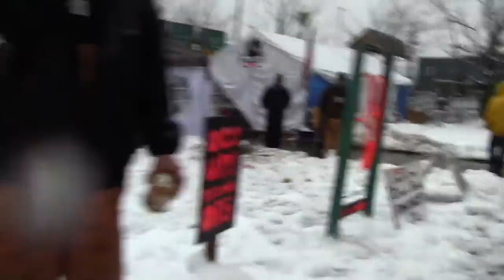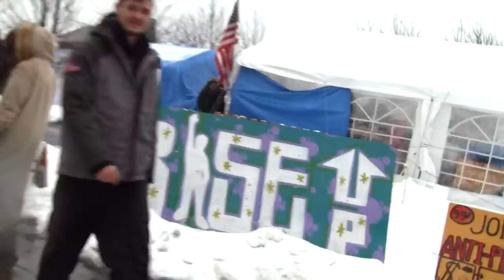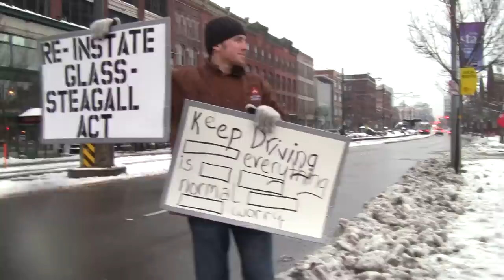Occupy Tacoma moves from federal courthouse to Occupation Park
After demonstrating in front of Tacoma's Union Station federal courthouse, Occupy Tacoma moves the protest back to Occupation Park on S 21st & Pacific Avenue. Part of Occupy the Courts on January 20th, 2012.